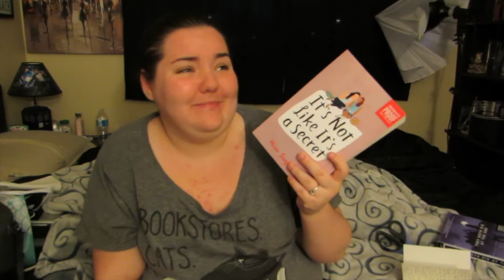REVIEW: It's Not Like It's A Secret by Misa Sugiura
In which I review It's Not Like It's A Secret by Misa Sugiura!

MyWriteClub- DanniDarlingx